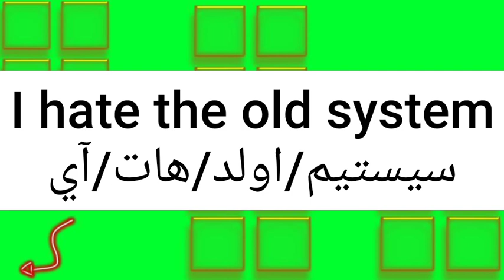ما معنى كلمة system